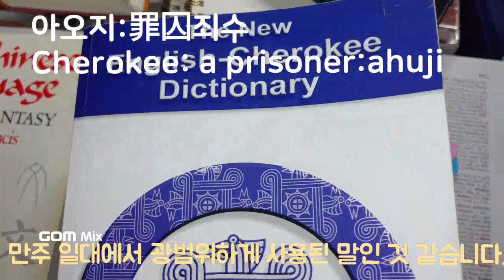88) USA 원주민 Cherokee : a prisoner죄수 : ahuji = 아오지 (North Korean), 통일이여 어서 오라~!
북한의 아오지 탄광.
'아오지' 는 곧 'ahuji 아후지' 라는 말이다.
체로키 Cherokee 미국 원주민들은 죄수를 '아후지' 라  말한다.
북한의 '아오지' 라는 지명과 체로키의 'ahuji 아후지'는
너무나 닮았다.

결론은
'아오지'는 죄수들이 사는 곳.
가슴이 아프다.
어서 빨리 통일이 돼서 남북한 언어의 통일도 꿈꿔본다.